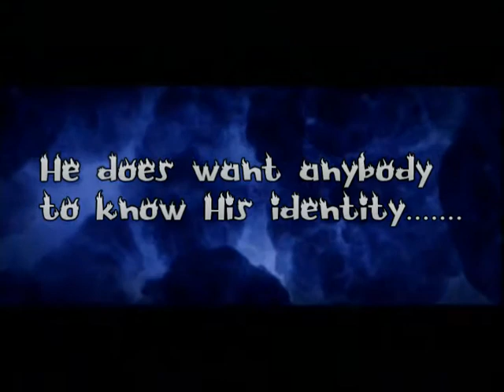OFFICIAL TRAILER OF BATMAN : DARK SHADOW 2020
Manipulation